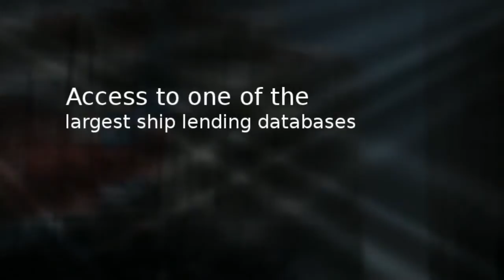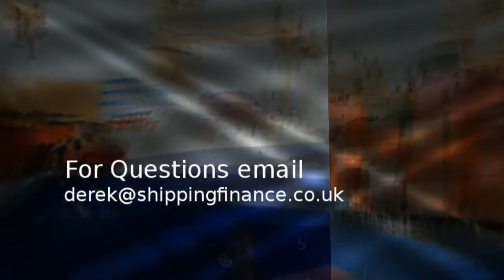SHIP FINANCE - International Marine Mortgage - Vessel Finance UK - INTERNATIONAL SHIP FUNDING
SHIP FINANCE INTERNATIONAL are one of the leading ship finance lenders in the UK and the rest of the world. For the best rates and up to 100% of your project to be funded contact ship finance today or email for any questions on SHIP MORTGAGE or SHIP FINANCING INTERNATIONAL just get in contact.

Best rates available for DANISH SHIP FINANCE and CRUISE SHIP FINANCE basically any type of INTERNATIONAL SHIP FINANCING.